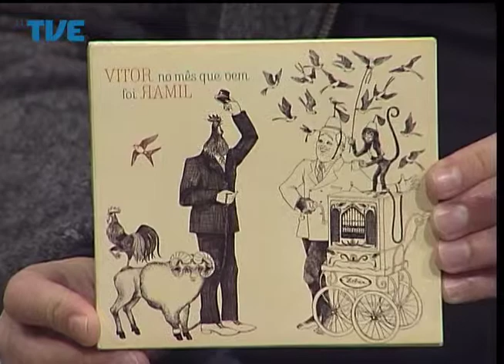Estação Cultura - 06/08/14 Bloco 1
Participações de Cristiane Oliveira e Gustavo Galvão, do jornalista Paulo Moreira e o do músico Ricardo Seffner.